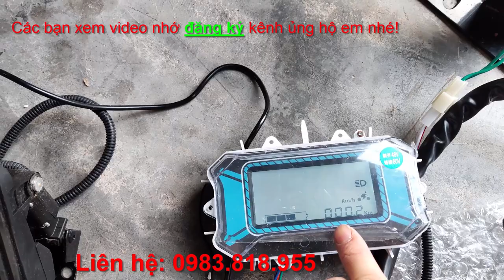Test hệ thống điện trên ô tô điện full chức năng LH 0983818955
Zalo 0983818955